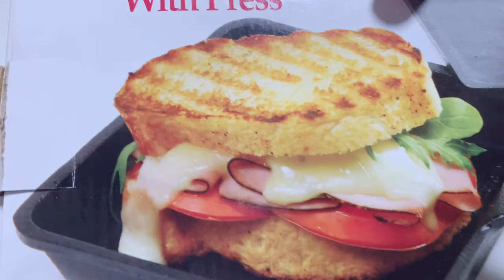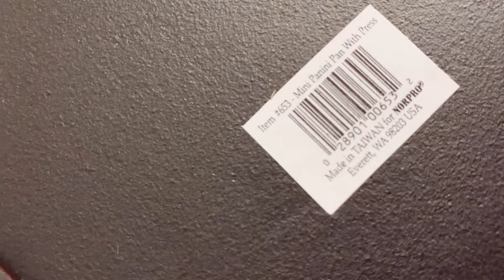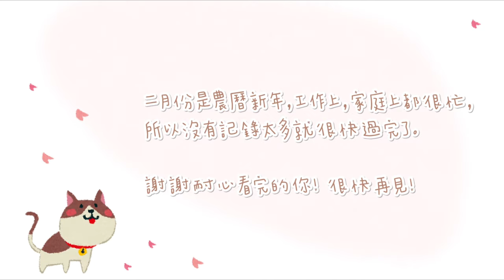Vlog#17 生活碎片｜番茄肥牛米線｜榨菜牛肉蒸粉絲｜韓國代購小鐵鍋｜芽菜金菇炒牛肉｜大年初一派貓貓到鄰居家拜年🐈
這條片是記錄我2021年2月份的生活碎片，感謝有興趣觀看的你🙇🏻‍♀️

因為農曆新年的關係，整個月都比較忙，空閒時間就一直在吃吃吃，所以拍攝片段不多😅